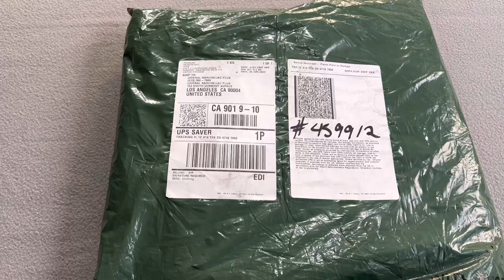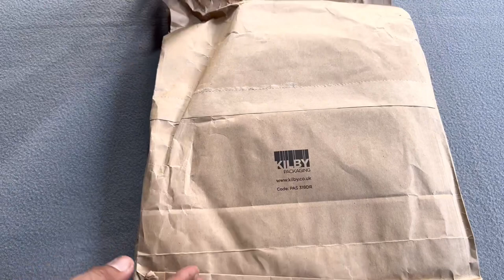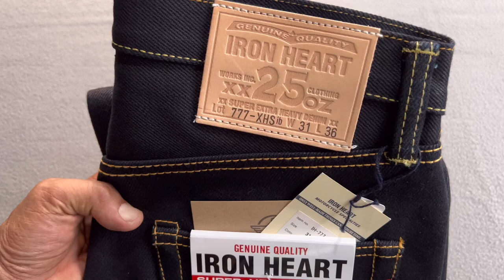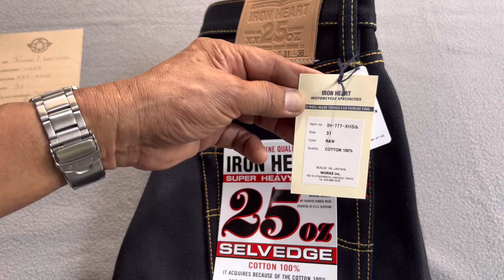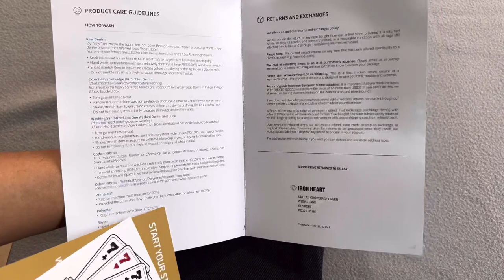Unboxing IRON HEART 777 XHS Indigo Black Selvedge Denim Jeans (Tapered Cut)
This is a video on the unboxing of my latest Selvedge Denim Collection from IRON HEART Denim Jeans. This is my third Selvedge Denim from Iron Heart and third order from the brand.

I ordered it in the US through my Johnny Air Cargo Plus.